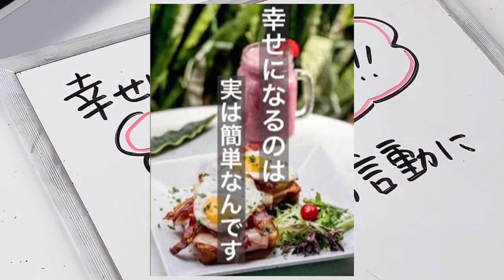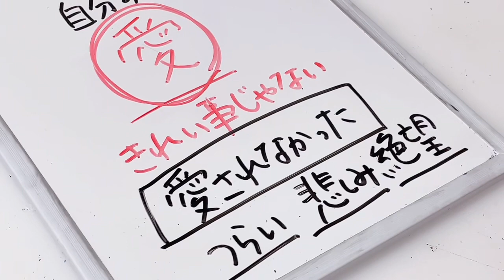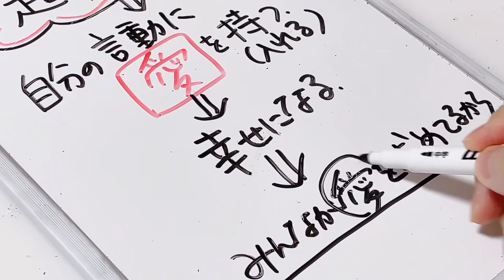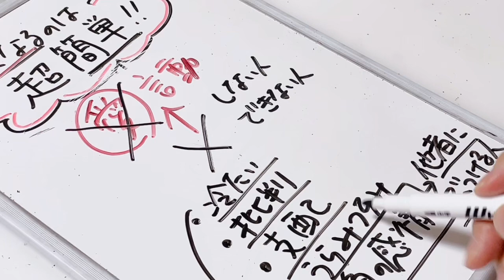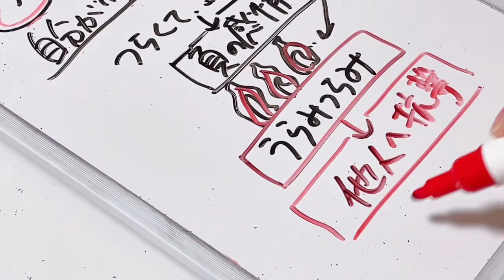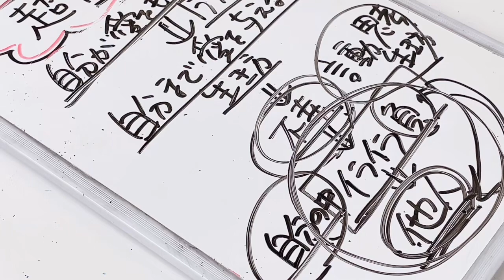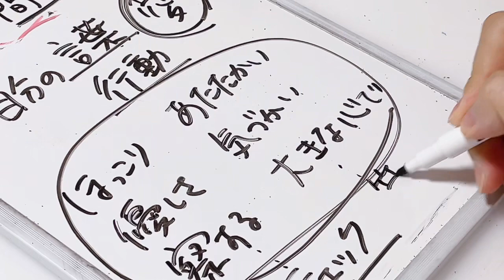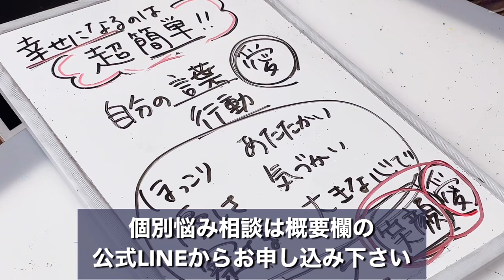幸せになるのは簡単！あなたの言動に「アレ」はありますか？ずっと不幸なままになる生き方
本気で心を楽に、幸せな人生にしていきたい方へ発信してます。

そして、私達は負に行くように〇脳、刷り込み、思い込まされて来たとも気づかされ、全てが繋がりました。

まだ人生はつらいとしか思えない方々へ、私がお伝え出来る事があればという思いでチャンネルを運営しています。

ご依頼お待ちしています。

自己紹介
ーーーーーー
1967年生まれ。

32歳の時に夫と死別。

18年の最後の3年間で減薬〜断薬。

ありがたく拝見しています。
現在は♡マークでご対応しています。
コメントでのお悩み相談はしておりません。(その方の人生がわかりませんので)

私がお伝えしている真意とは違う内容は非表示にさせて頂いてます。

この世の中に関する具体的な言葉(プラットフォーム的に✖️)が記載されてる場合削除になります。

そちらも心に癒しを与えるお役に立てて頂けたら嬉しいです。

長崎、人生チャンネル